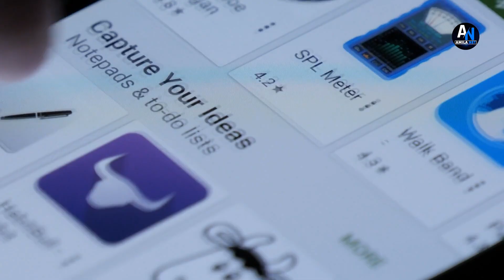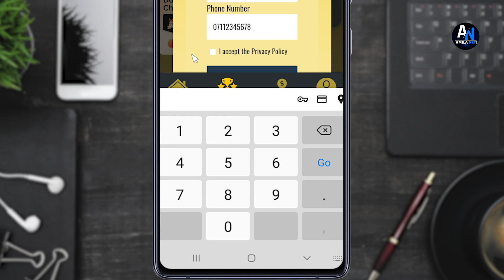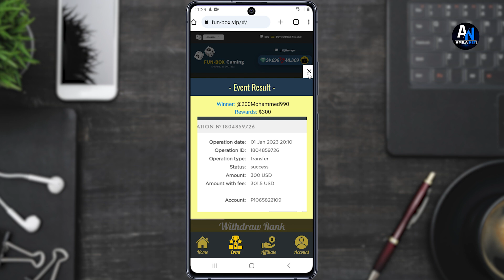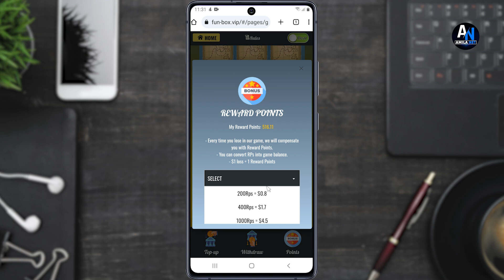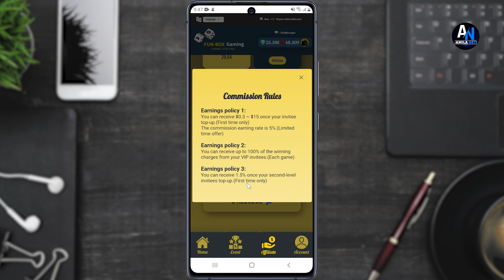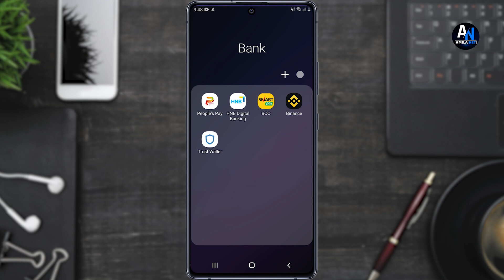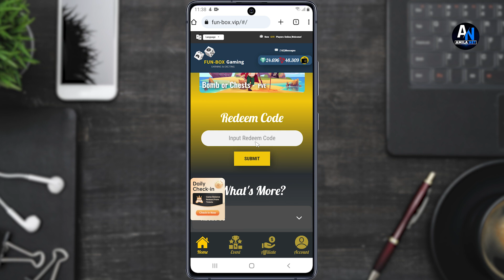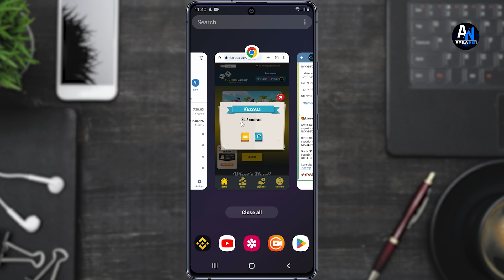How To Make Money Online In 2023 | Pat time job sinhala | online job at home | e money sinhala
🏠 Ready to work from home and earn money online? Join us on this journey to discover how! 💰 Explore the world of online income, stock market insights, and e-money opportunities in Sri Lanka. 🔥📈
Work from home Earn money onlineStock market E-Money Sri Lanka.

⏰ Timestamps:
0:00 Introduction
1:09 Account creation
2:43 About this site and how to play
6:20 How to earn from sharing
9:22 How to Withdraw money from this
11:47 additional infomation
12:24 Join the telegram group
14:12 Video Summary

🔥 Don't Miss Out on the Financial Evolution! Start Your Online Money-Making Quest TODAY! 🔥